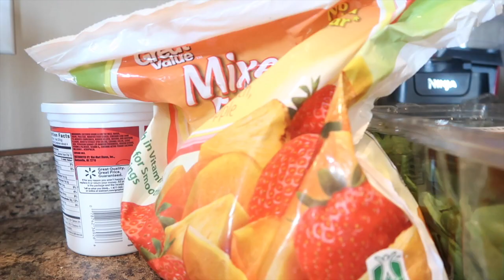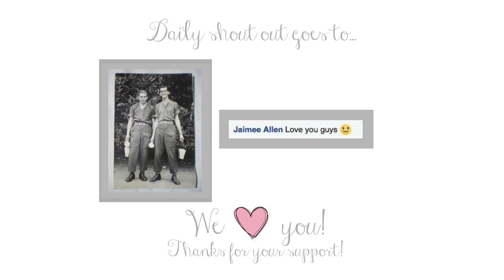FOUR MONTHS OLD!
I can't believe that Ady is already 4 months old! It's already going by so fast! Thank you for 14,000! Love you all! See you tomorrow!

Much Love,

The Allens

mrscrystalallen